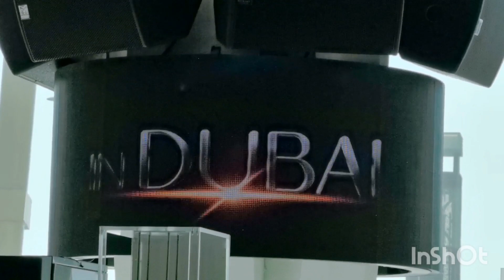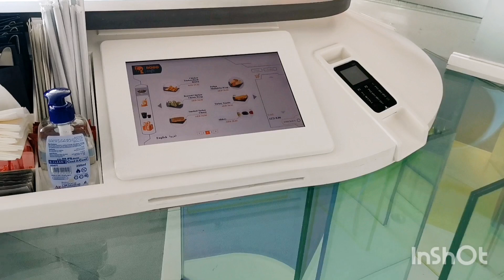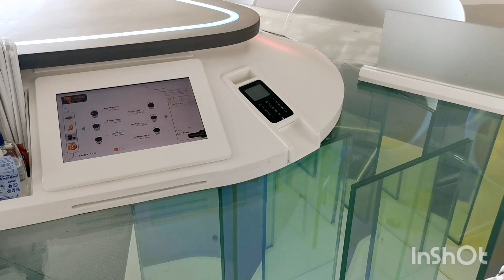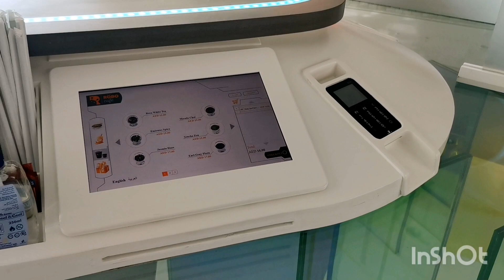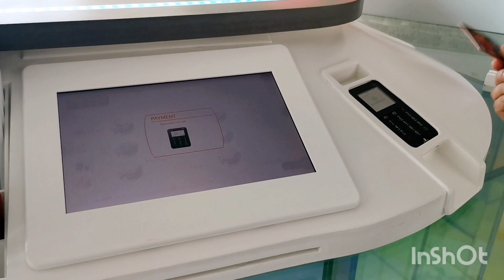මොකක්ද මේ අමුතු Cafe එක​?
World's first robot cafe. It is amazing to see how the hospitality industry make the best use of artificial intelligence. This cafe is entirely run by robots.
This is located in festival city mall in Dubai.